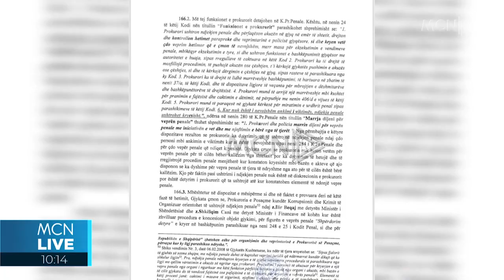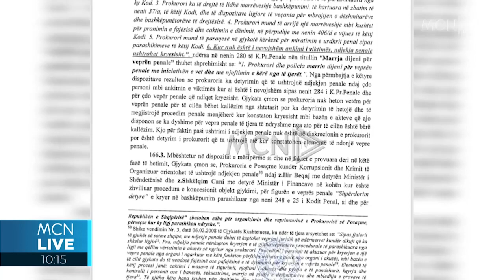Hetim pasuror për Beqaj, gjykata urdhëron prokurorinë për hetim të thelluar